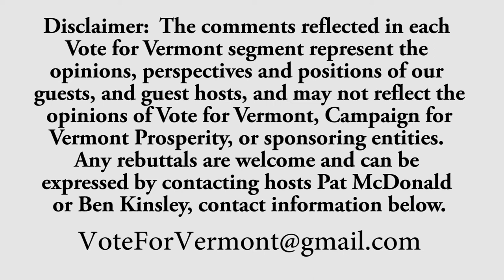Vote for Vermont: Barrier Free Employment